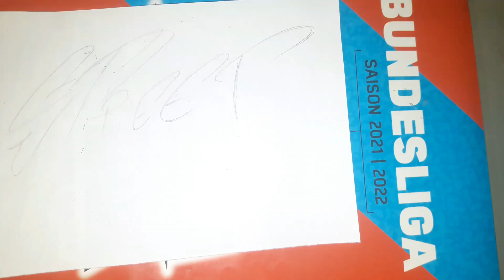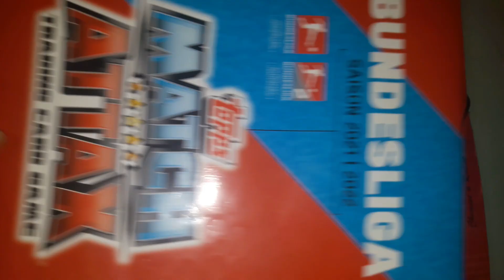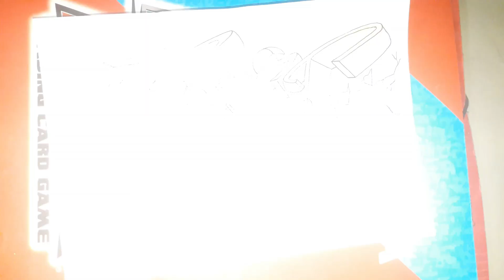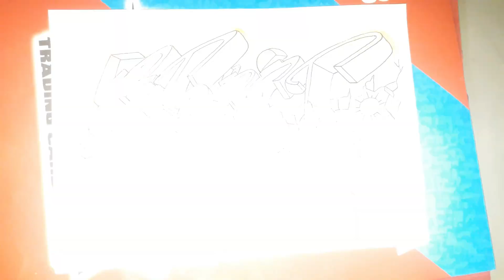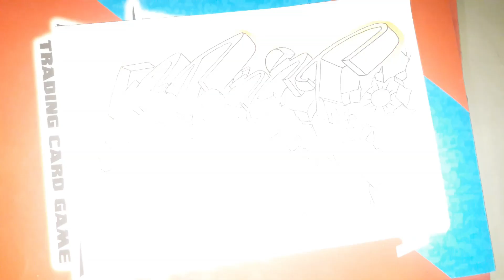How to Draw Graffiti 3D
"Discover the vibrant world of 3D graffiti art, where street art comes to life with stunning depth and visual illusions. Explore innovative graffiti designs and techniques that transform walls into immersive urban masterpieces. Perfect for artists, enthusiasts, and anyone passionate about urban street culture."
Step-by-step_graffiti_sketching
Graffiti art coloring techniques
Street art drawing supplies guide
Graffiti art on canvas tutorial
Illustration and graffiti fusion
Graffiti font design tips
Detailed graffiti wall murals
Graffiti art sketchbook ideas
Graffiti spray paint can techniques
Stencil graffiti for beginners
Digital graffiti drawing software
Graffiti art inspiration gallery
Urban street art mural ideas
Legal wall graffiti techniques
Beginner drawing tips for graffiti artists